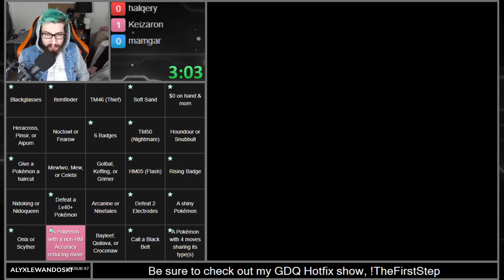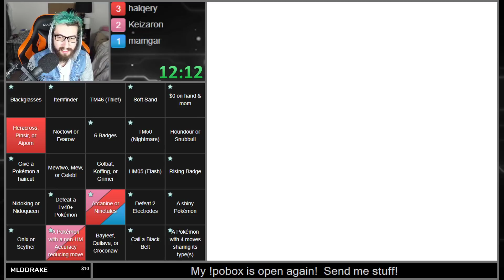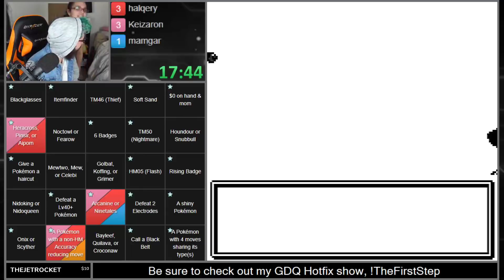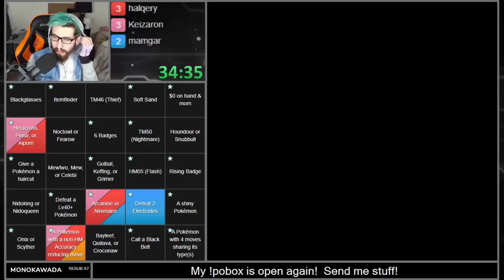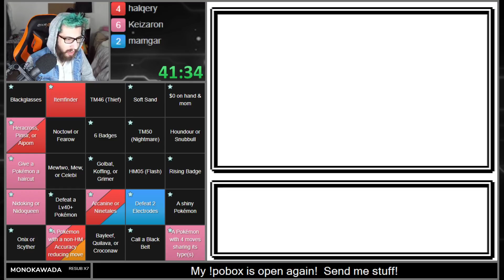Pokemon Crystal Randomizer Cinco Bingo Ep. 239